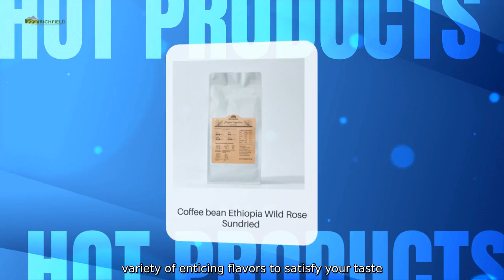Flavored Instant Coffee Packets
Introducing our latest innovative product. Flavored Instant Coffee Packets. brought to you by Shanghai Richfield Investment Co.. Ltd. Our flavored instant coffee packets are a convenient and delicious way to enjoy high-quality coffee on the go. Each packet is carefully crafted with premium instant coffee granules. blended with a variety of enticing flavors to satisfy your taste buds. Whether you prefer the classic taste of mocha.